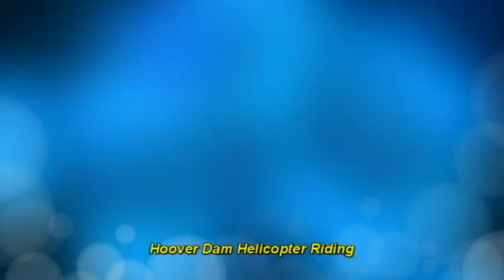Hoover Dam Helicopter Riding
The Valley of Fire State Park